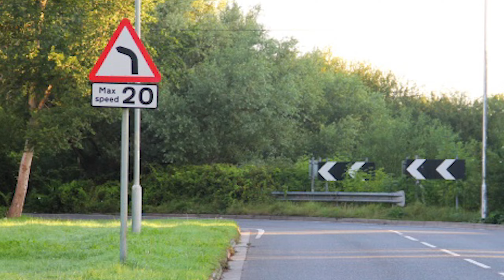D.Va's MEAL DEAL | Overwatch 2